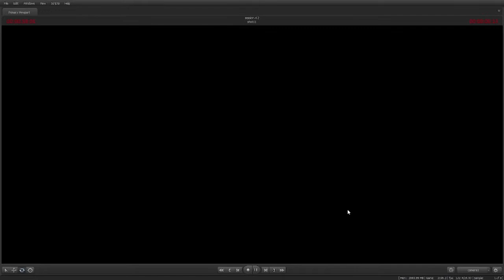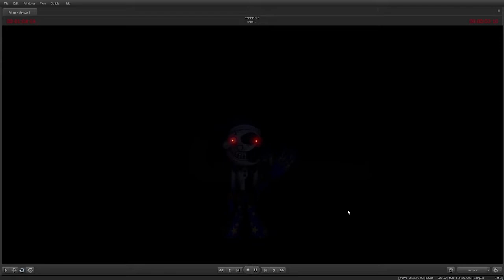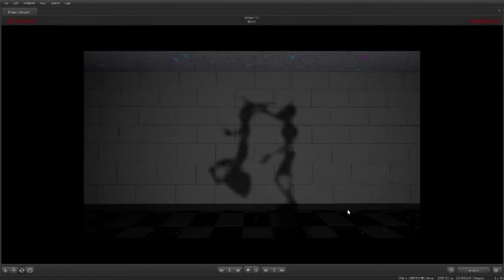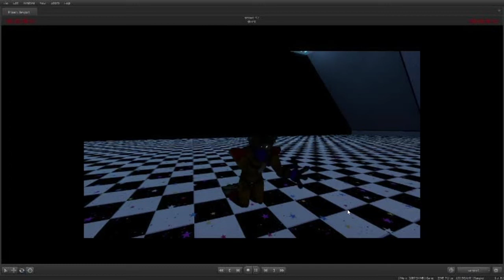Sfm/fnaf | Not gonna die (Gift for lolbit1st_)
Not gonna die is not my song
and the original song will be lower down on the description of the video.

my links!